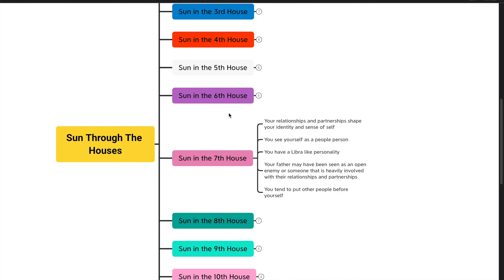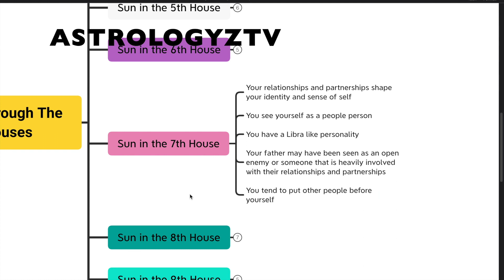Sun in the 7th House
In this video I discuss: Sun in the 7th House